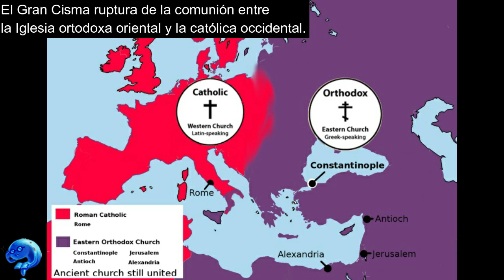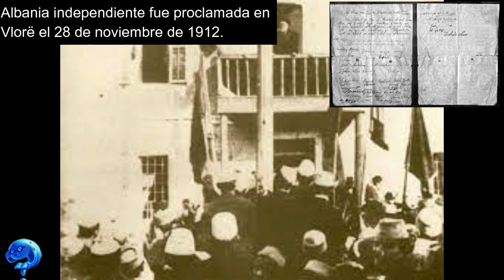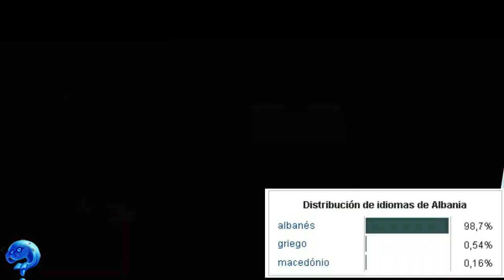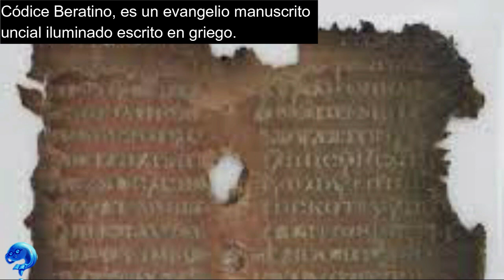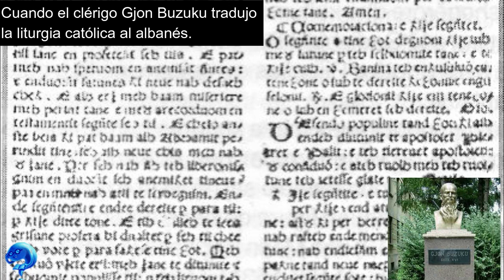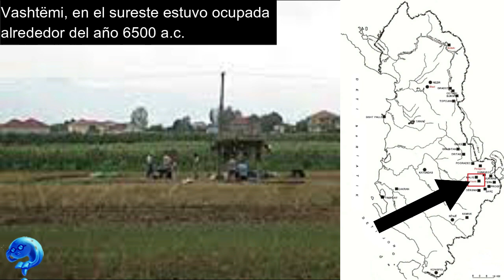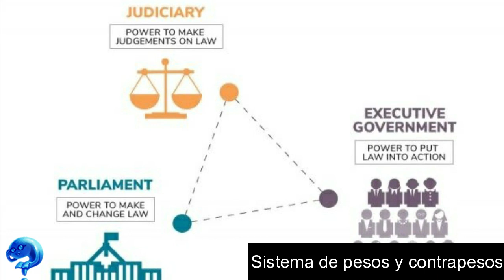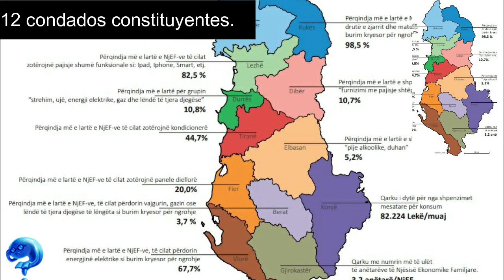Albania 🇦🇱 TODO lo que necesitas saber 🦅🌹🍇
En este vídeo te voy a mostrar 8 datos informativos sobre Albania, estoy seguro que aprenderás algo nuevo luego de ver este vídeo.

DESCRIPCIÓN COMPLETA:

Este vídeo es la recopilación de 8 items que a mi juicio analizan a Albania desde todos los aspectos, la información brindada fue investigada en la Wikipedia, con el fin de procurar acertar en la información pues esta se considera una fuente confiable de información y generalmente aceptada.

Sin embargo, si llegas a hallar en este vídeo, alguna información que consideres que no es correcta o que esta desactualizada, de ante mano pido excusas por ello y puedes expresarlo en los comentarios.

El animo principal de este vídeo es informar y formarle a la persona que lo vea una idea de lo que es Albania y de algunas de sus maravillas y/o datos relevantes y que así de alguna manera puedas conocer un poco mas sobre este país y sobre el mundo.

Espero lo disfrutes y acá te dejare a grandes rasgos la información que incluye este vídeo, no dejes de verlo hasta el final:

Número 1.
Etimología de Albania, ¿de donde proviene el nombre de Albania?.

Número 2.
Breve resumen de la historia de Albania: primeros rastros humanos en este territorio, antigüedad (tribus ilirias, griegas y tracios), invasión romana, llegada de los eslavos, Principado de Arbanon, gobierno de Gregory Kamonas, llegada de servios y venecianos, reino de Albania y gobierno de Carlos I de Anjou, expansión del catolicismo, invasión otomana, Liga de Albania, islamización, renacimiento albanes siglo XVIII, victoria rusa sobre los otomanos, tratado de berlin, Liga de Prizren, independencia de Albania en 1912, primera republica de Albania, Italia invade Albania y la convierte en protectorado, Albania durante la segunda guerra mundial, guerra civil entre comunistas y nacionalistas, inicio del comunismo en Albania, fin del comunismo en 1992, esquemas piramidales en Albania, guerra civil albanesa por estos esquemas, gobierno de Edi Rama como primer ministro, actualidad.

Número 3.
Tirana capital de Albania, ubicación, clima de tirana, fundación de la ciudad, cuando se proclamo capital de Albania, tirana en la actualidad, atractivos turísticos de la ciudad.

Número 4.
Geografía de Albania, extensión territorial, costa, punto mas alto del pais, algunos aspectos de su relieve según ubicación, lagos en Albania, principales ríos de Albania, clima y temperatura de Albania, biodiversidad, parques nacionales, problemas medioambientales.

Número 5.
Datos demográficos de Albania: población, tasa de fecundidad, densidad de población, esperanza de vida, distribución de la población entre urbana y rural, grupos étnicos de Albania, derechos de minorías y respeto por las nacionalidades, idiomas, religión, educación, salud.

Número 6.
Cultura de Albania: influencias, distribución de los albaneses por grupos lingüísticos, algunos sitios patrimonio de la humanidad de Albania, arquitectura, principales sitios arqueológicos, cocina de Albania, música de Albania, cine en Albania, literatura en Albania, deporte en Albania.

Número 7.
Economía de Albania: transición económica, tamaño de la economía, principales ciudades, inversión extranjera, principales sectores y participación en la economía, agricultura, industria, sector servicios, transporte, energía, tecnología.

Número 8.
Política en Albania: forma de gobierno, poderes del estado y quienes lo ostentan, elecciones, relaciones exteriores, fuerzas armadas, división política y administrativa.